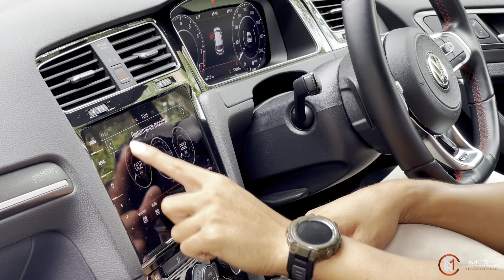MRCMOTORSPORT | Volkswagen Golf GTI 2.0 . Full Review & driving experience bersama Fauzi !